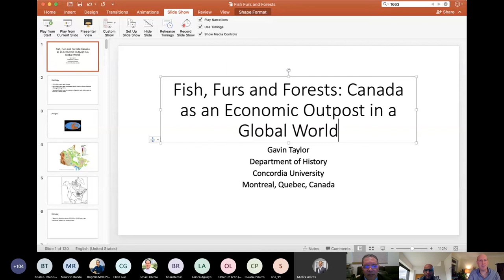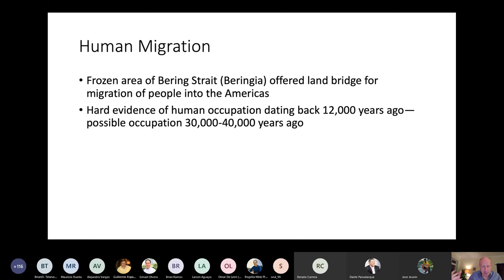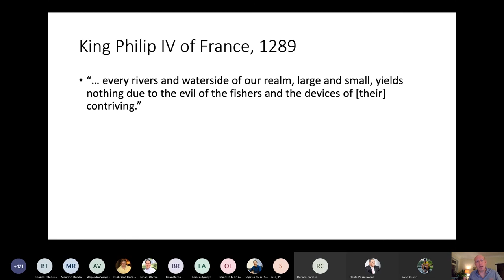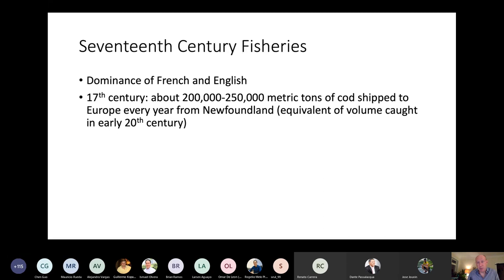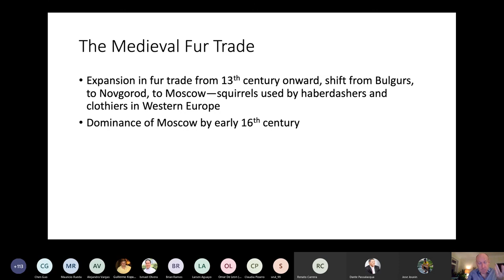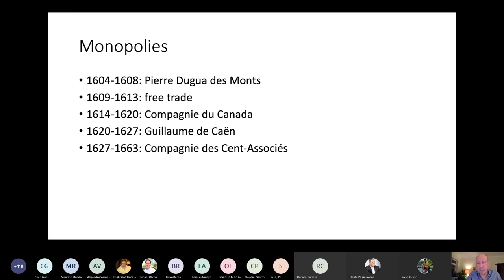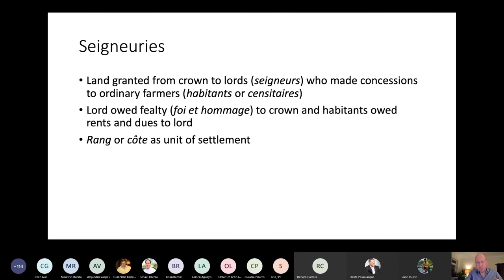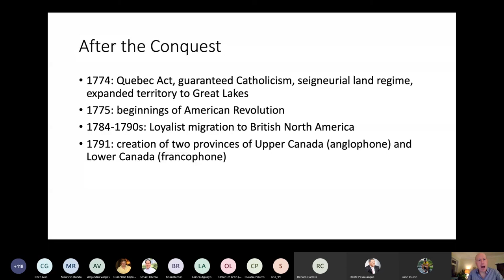Discovering PanAmerican History: 3rd Chapter- Canada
Watch the 3rd chapter of our "Discovering PanAmerican History" saga: "Fish, furs and forest. Canada as an economic outpost in a global world".  In this chapter, professor Gavin Taylor, Sr. Lecturer and Associate Chair at Concordia University, guides us through the history of Canada.

Would you like to attend similar events?